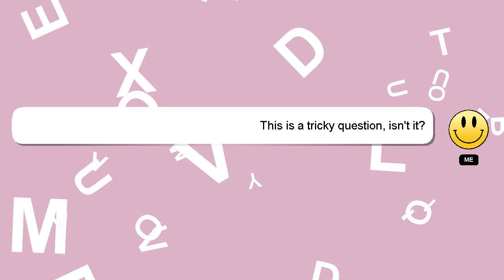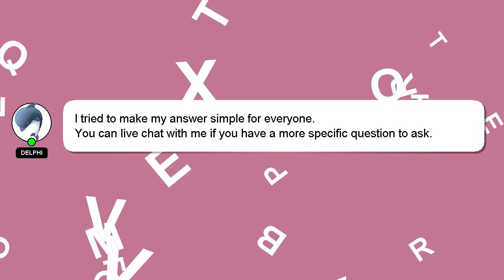How to not eat at night?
A little intro about me, Hello, I am Delphi. I am available to help you find solutions to your inquiries. - How to not eat at night?

Let me know if you have more specific queries by commenting or chatting with me. I will 'heart' your answer to show my gratitude for your contribution.

*2 What we are experimenting :*